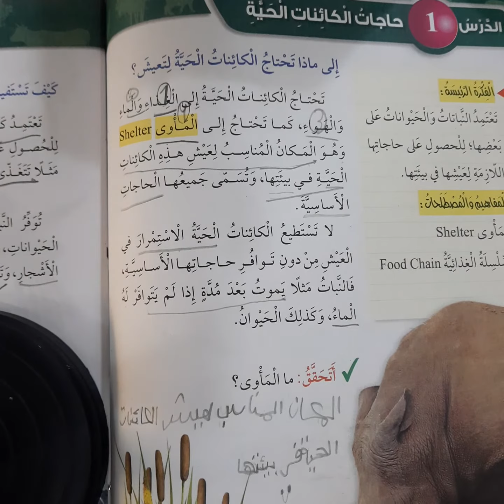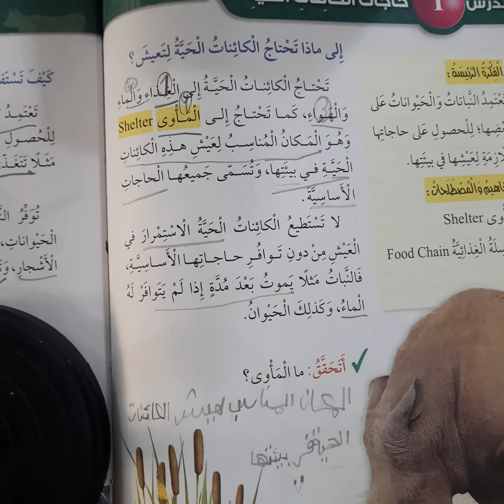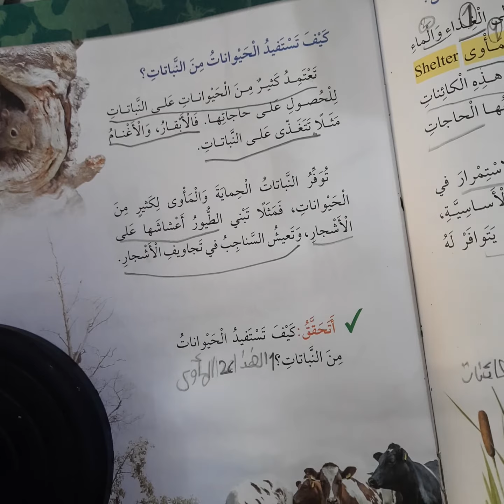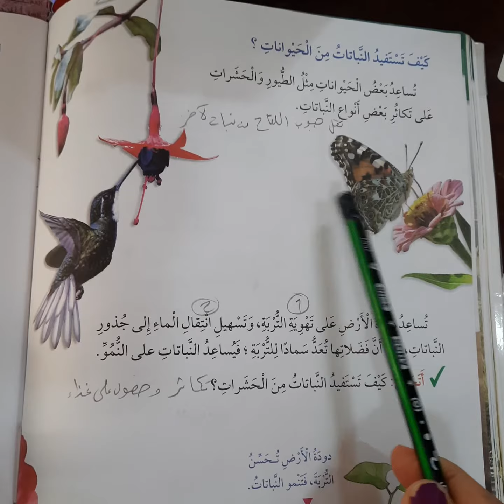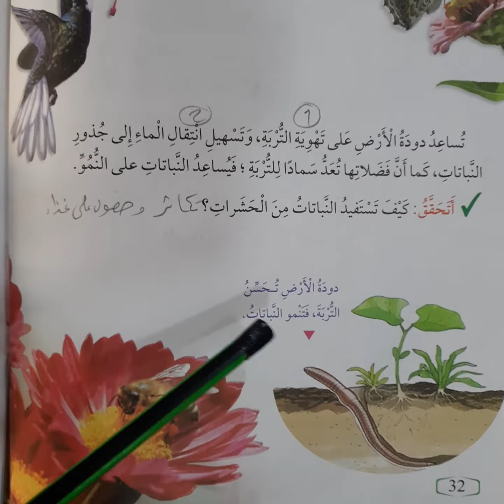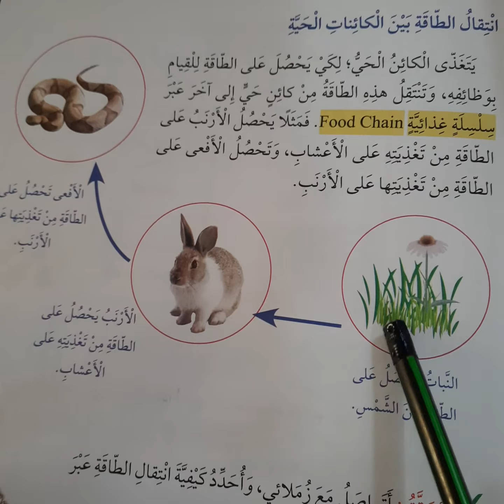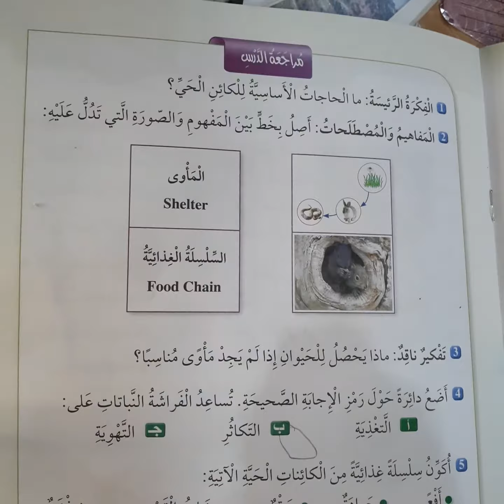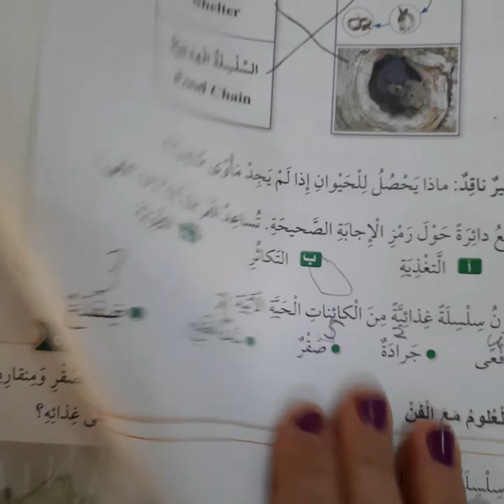شرح وحل اسئلة حاجات الكائنات الحية علوم الصف الثاني